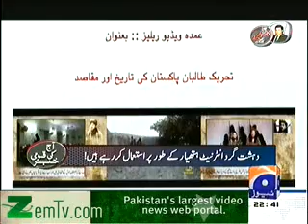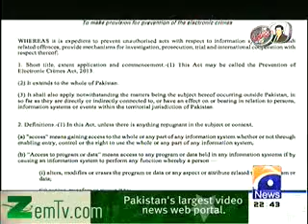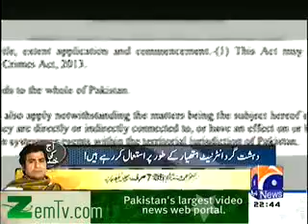Aaj Kamran Khan Ke Saath 24th December 2013 Tune pk